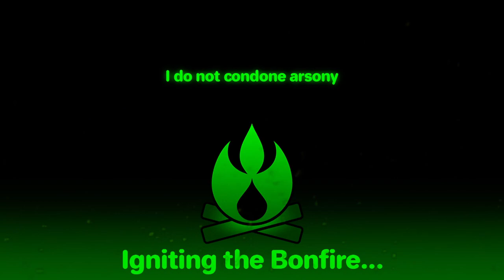Terraria Chatlamity - Operation Firestorm